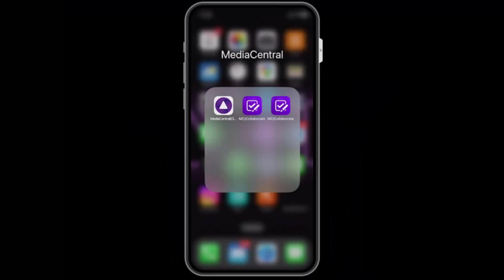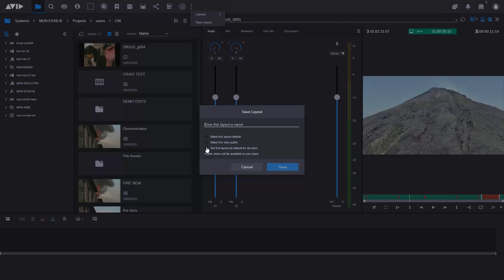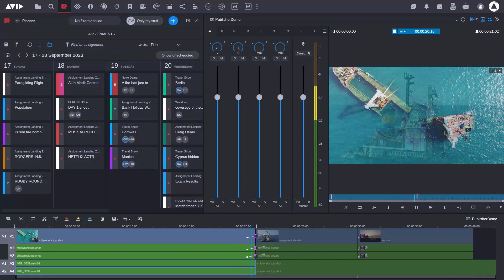What's New in MediaCentral 2023.12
New features and capabilities for more efficient production workflows